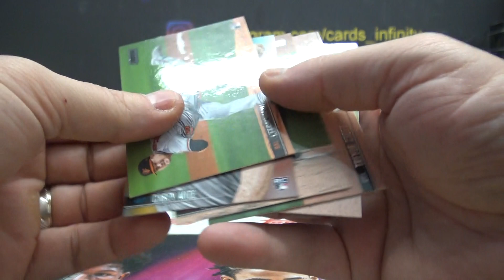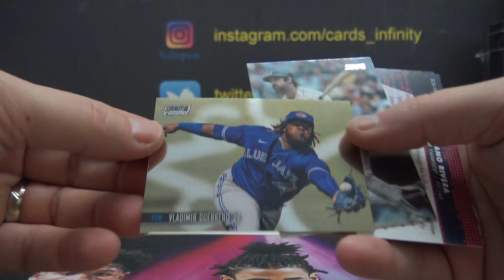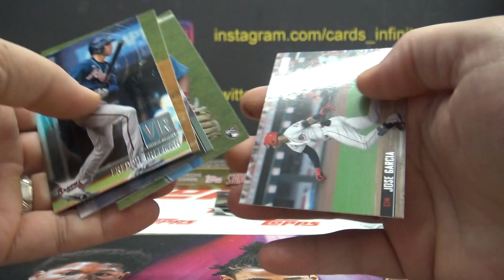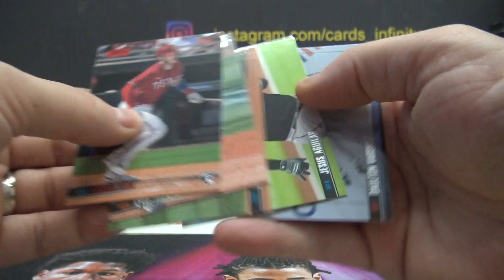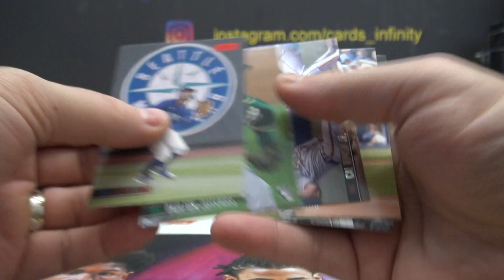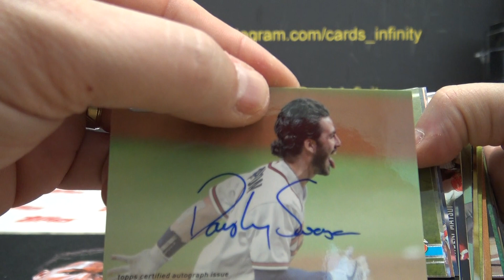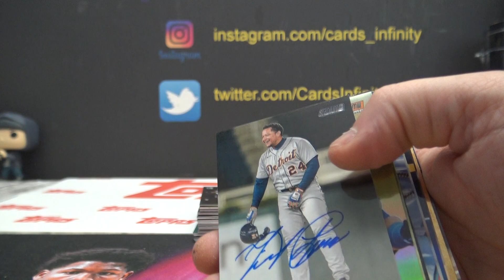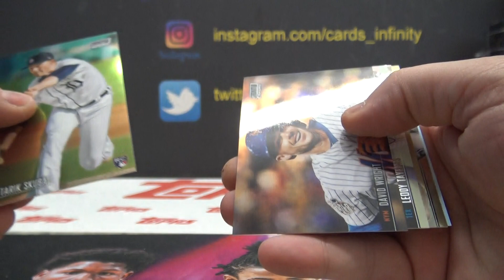Grizzle's 2021 Topps Stadium Club MLB Baseball 16 Box Case Break Part 8/8